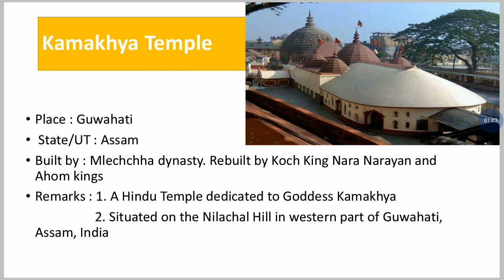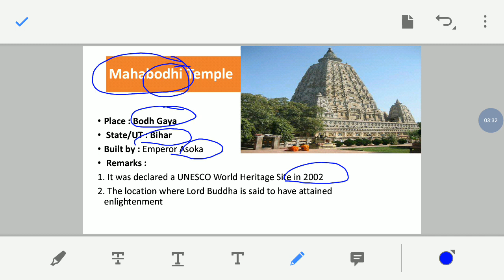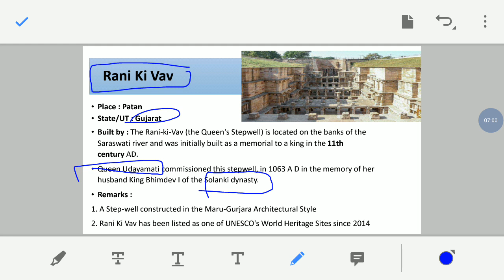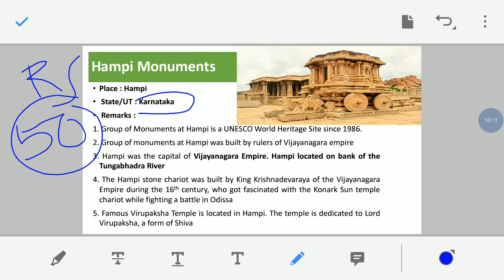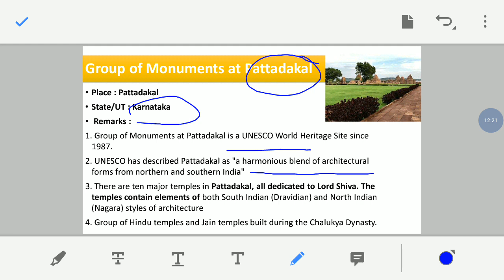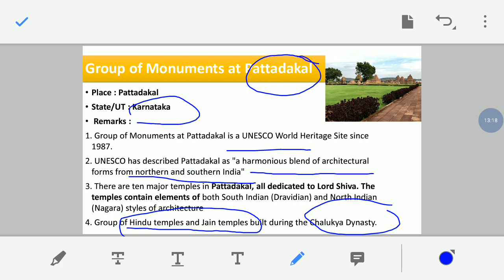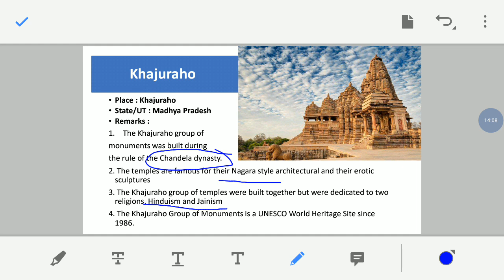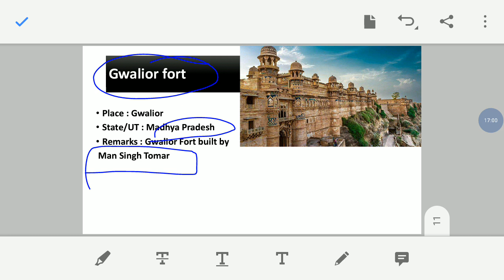RRB NTPC, Group-D & SSC -Important Historical Monuments of India & UNESCO heritage sites in Tamil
RRB-NTPC, Group-D & SSC - CGL,JE,CHSL | Important Awards and Honours, Nobel Prize 2020 | in Tamil